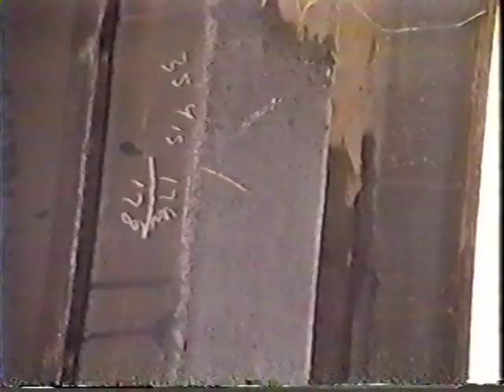MICHAEL FAZIOS REAL JOB PILE DRIVING MONKING WALKING STEEL DOCK BUILDERS UNION 1456 ~ DEC 1990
A LONG TIME AGO IN A LAND FAR AWAY I HAD THIS CRAZY JOB, IN THE DOCK BUILDERS UNION, WHERE EVEN THE SMALLEST MISTAKE WOULD TURN YOU IN TO TOMATO JUICE

MICHAEL FAZIO DOCK BUILDERS UNION 1456 ~ DEC 1990 MONKING WALKING STEEL 1/3  VTS_01_1